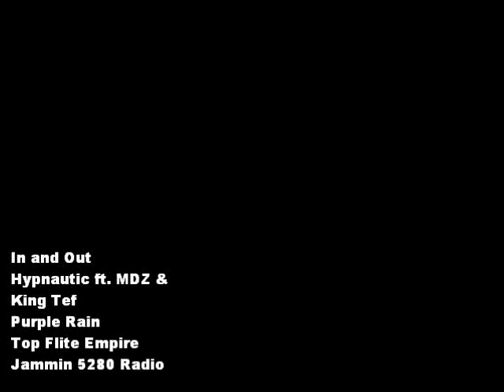In and Out (the Gothic) Hypnautic, MDZ, & King Tef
Live performance at the gothic, the song is off Hypnautics Purple Rain album